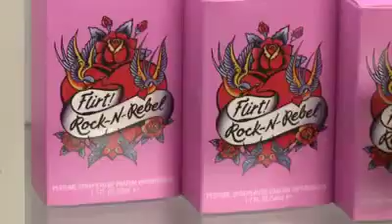the veronicas ROCK N REBEL COMPETITION MAKEOVER/SHOPPING SPREE